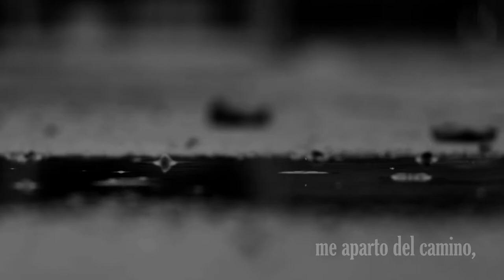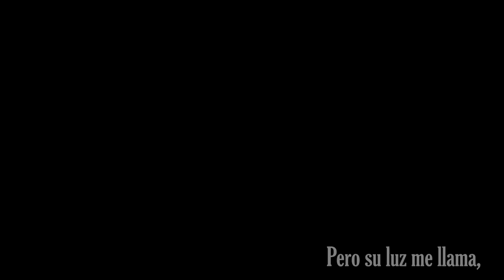La estrella misteriosa por María Eugenia Vaz Ferreira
Vídeo poesía "La estrella misteriosa" de una  poetiza del modernismo: María Eugenia Vaz Ferreira